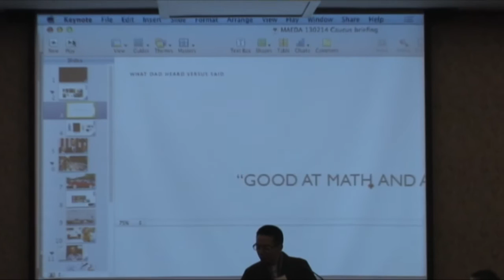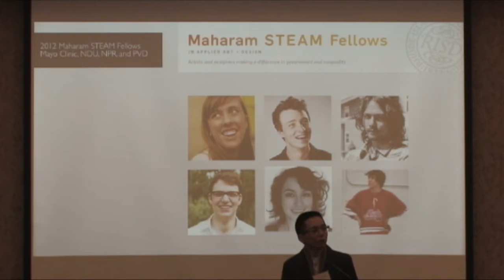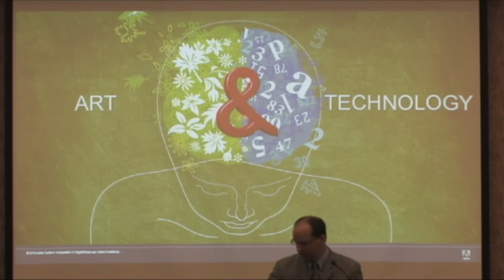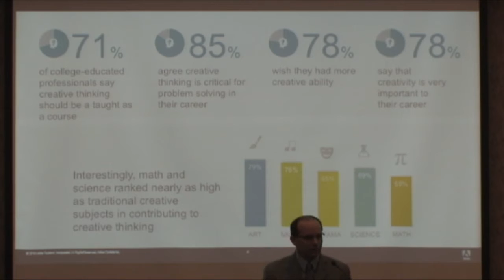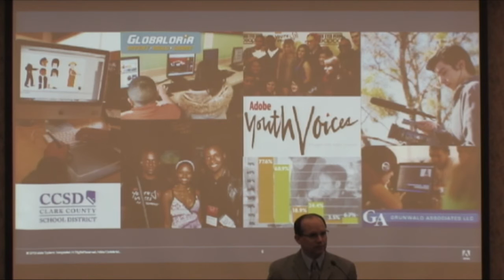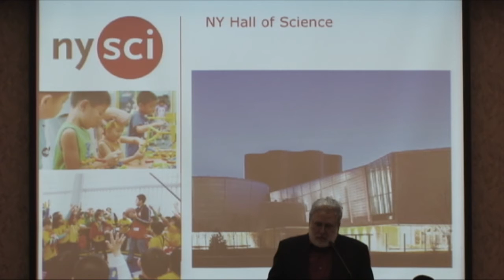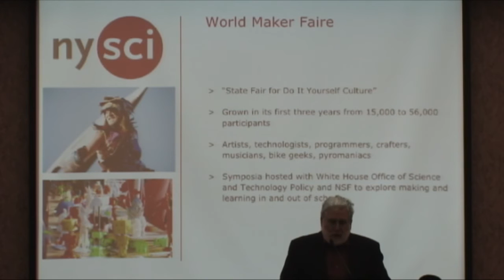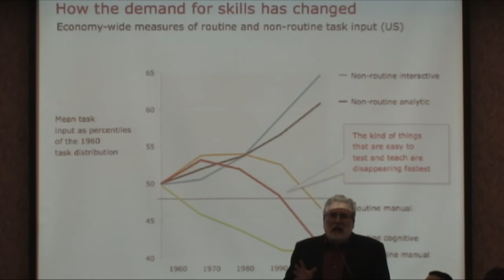Congressional STEAM Caucus 2-14-13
RISD brought its uplifting STEAM message to Washington, DC on 2/14/13 when President John Maeda and other representatives from campus co-hosted a Capitol Hill briefing to launch the new bipartisan Congressional STEAM Caucus.